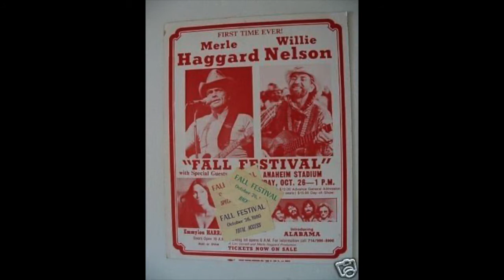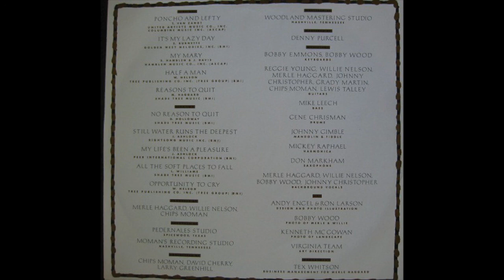Willie Nelson and Merle Haggard "Poncho & Lefty"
Willie Nelson and Merle Haggard "Poncho & Lefty" from the 1982 album "Pancho & Lefty.
    Song written by Townes Van Zandt
    Backing Vocals – Bobby Wood, Johnny Christopher, Merle Haggard,
    Willie  Nelson
    Bass – Mike Leech
    Design, Illustration [Photo Illustration] – Andy Engel, Ron Larson
    Drums – Gene Chrisman
    Guitar – Chips Moman, Grady Martin, Johnny Christopher, Lewis Talley,
    Merle Haggard, Reggie Young, Willie Nelson
    Harmonica – Michael Raphael
    Keyboards – Bobby Emmons, Bobby Wood
    Mandolin, Fiddle – Johnny Gimble
    Saxophone – Don Markham